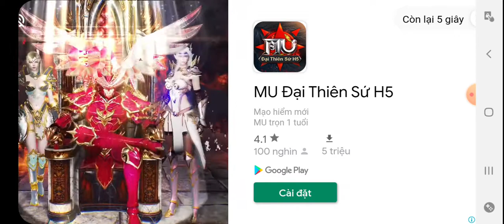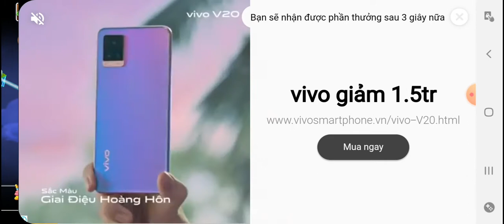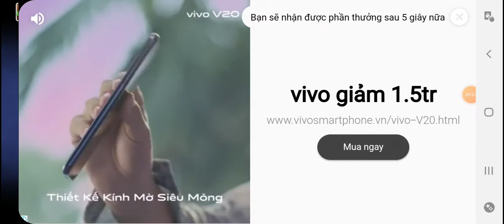PvZ 2 - Pinatas Party 07/02/2021